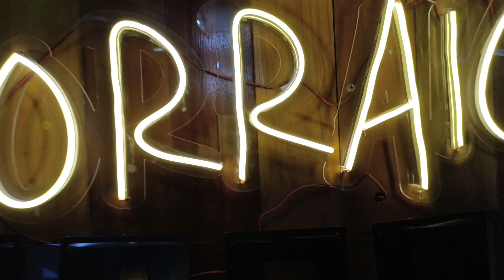ഒന്നും നോക്കിയില്ല ഞ്ഞങ്ങളും തിന്നു പുട്ട് ഐസ്ക്രീം